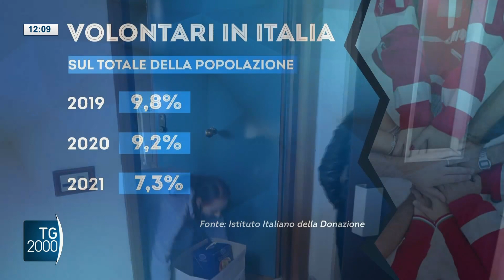Giornata del dono, meno donazioni e volontariato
Meno donazioni e meno volontariato. Sono le conseguenze di due anni di pandemia aggravate dalla guerra scatenata dalla Russia contro l'ucraina. È quanto emerge nel rapporto diffuso in occasione della Giornata del dono che si celebra oggi. Il servizio di Pierluigi Vito.